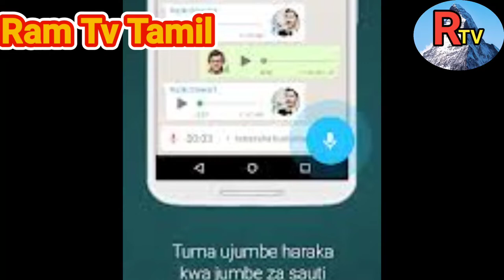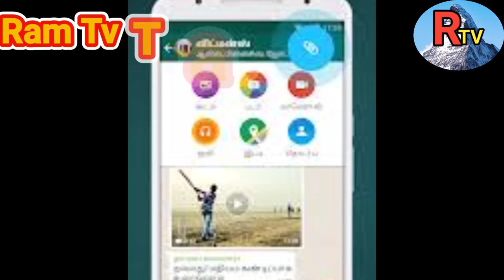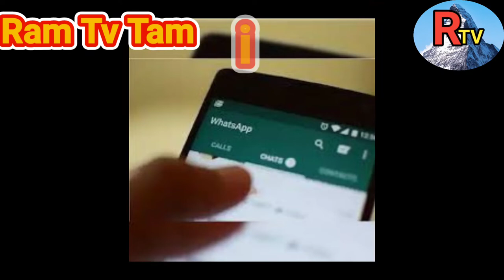WhatsApp taking on new incarnationin Tamil//புதிய அவதாரம் எடுக்கும் வாட்ஸ்அப்//ram tv tamil